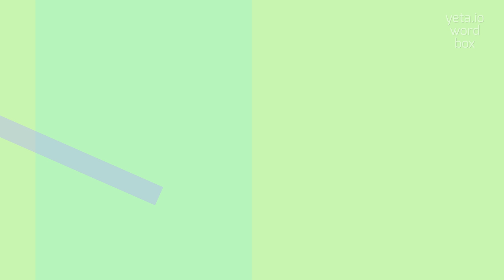How to say "usherance"! (High Quality Voices)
Watch in this video how to say and pronounce "usherance"!